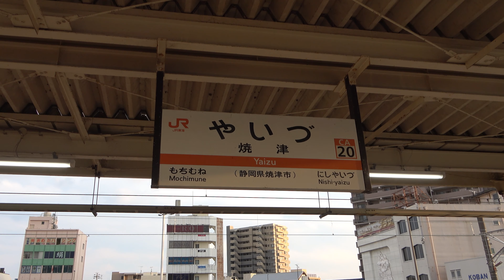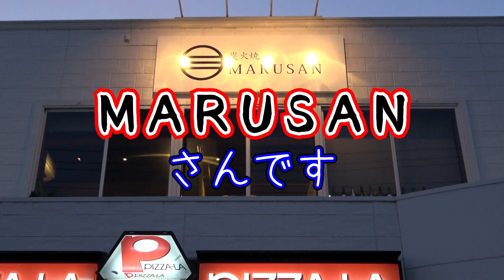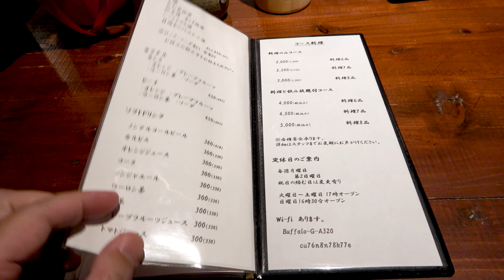【マルサン】紀州備長炭で焼き上げた焼き鳥と超新鮮なお刺身で一杯やりました。店主さんが気さくで話しやすい上にお店の雰囲気もとても良い素晴らしいお店です。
2021年10月にリニューアルオープンしたこだわりの炭火焼居酒屋で一杯やりました。焼き物が売りですが焼き物以外の料理も豊富なうえにコスパもよくどれもとても美味しかったです。
前回の焼津訪問では駅前の居酒屋さんで飲みましたが、今回は駅周辺ではなく駅から南方へ約２ｋｍの小川（こがわ）地区の居酒屋さんで飲みました。こちらのお店の周辺にはいろいろなお店が点在しているので、また小川地区に飲みに行こうと思います。

住所：〒425-0036  静岡県焼津市西小川8-1-6 2F